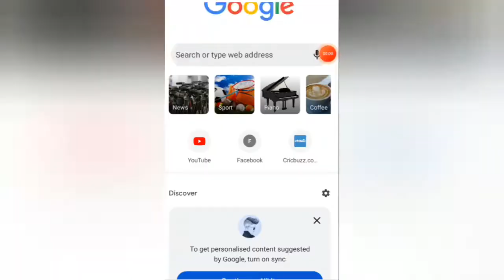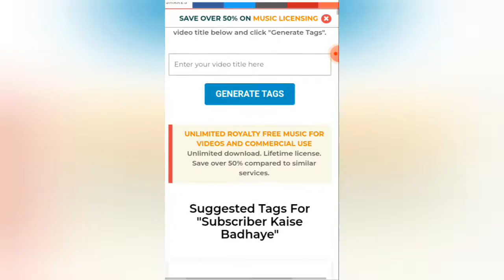how to get 1000 subscribers 2022,100% real video click and watch this video|| freefire